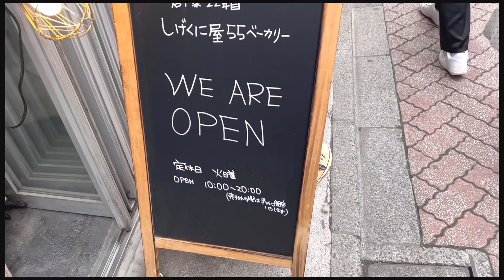主婦vlog🍞仕事終わりのスーパーとご飯🍔娘と手作りハンバーガーを作る/美味しいパンが食べたい週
本日より学校が始まりようやく日常が戻ってまいりました
2022年の春休みは短い期間だったため
慌ただしく過ぎてしまいました
長期のお休みは普段作らない料理を作るのですが
今回はハンバーガーを作ってみた所🍔
00:00仕事終わりの購入品
01:15簡単麻婆豆腐
06:11お花💐とおやつ
08:13ハンバーガー作り
12:55東京駅へ娘を送る
14:04ベーグルを求めて

🍞しげくに屋55ベーカリー